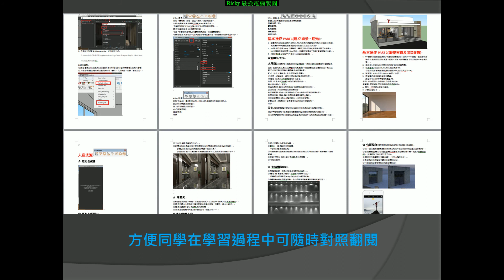[VRay for SketchUp 教學] 課程介紹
此課程使用全新V-Ray 5.1 簡體漢化版錄製
從初學者的角度帶你一步步了解渲染的樂趣. !!
最完整有系統的VRay for SketchUp 教學.
1. 各章節目錄及更多內容如下
3. 講義及範例均可下載
4. 教學版本為2021版與VRAY5.1版